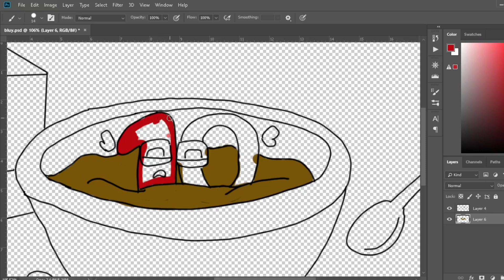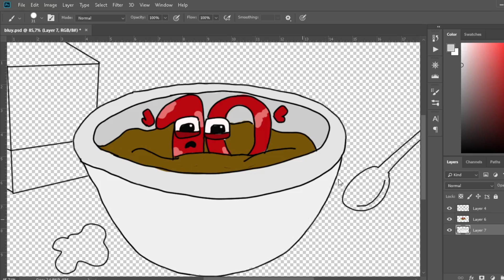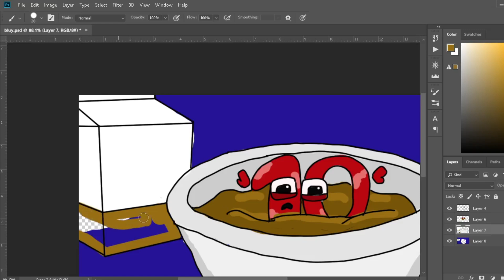10 drowning in chocolate water | Wonderland number fanmade coloring story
10 drowning in chocolate water | Wonderland number fanmade coloring story